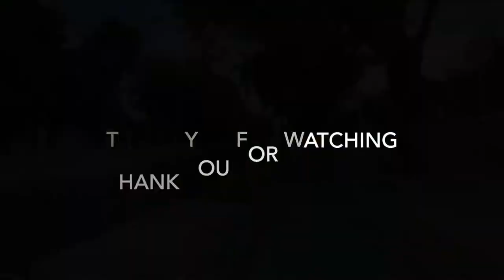Explore Bangkok: Point Of View round the Chitralada Villa Royal Residence Running and cycling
A nice and relax loop along the cycling/running track round the Chitralada Villa Royal Residence that cover about 3.4km per loop.